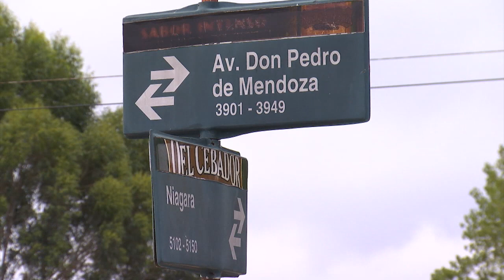Incidente familiar terminó con un expolicía herido de una puñalada